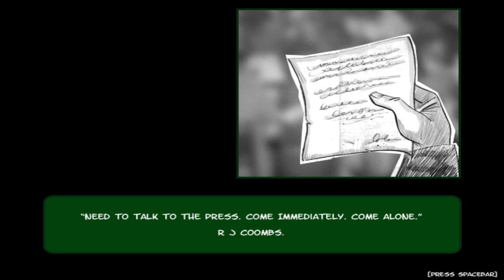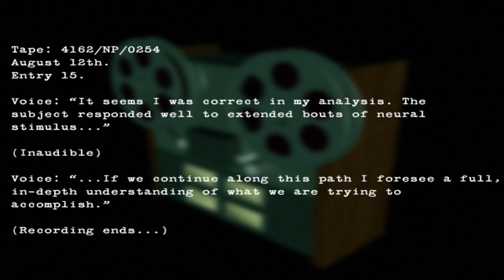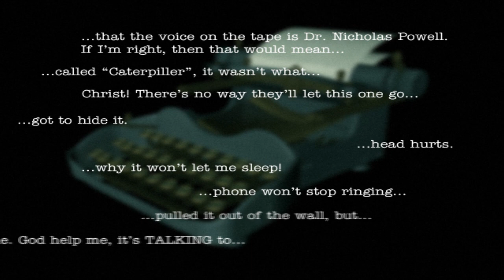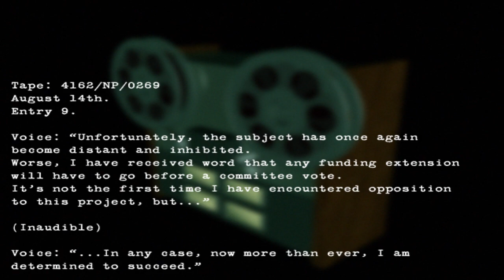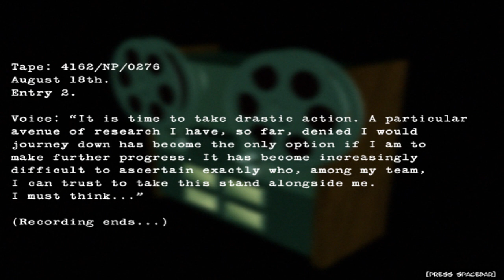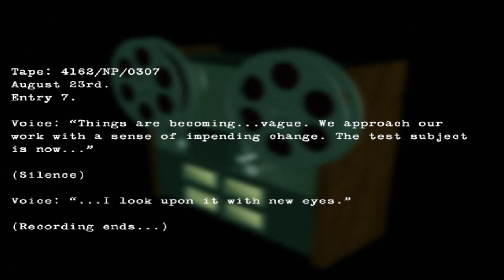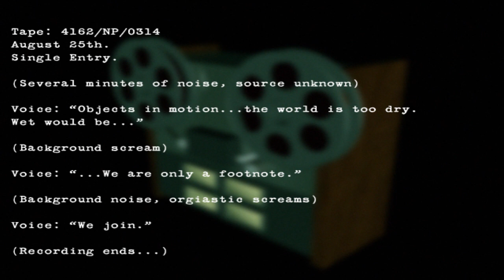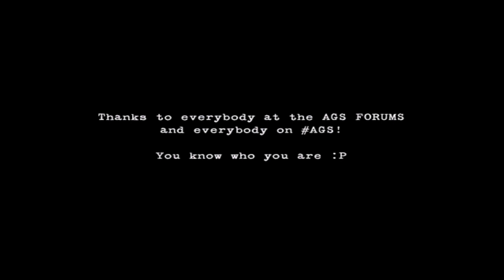KAG - Heartland Set 1 Pt.1